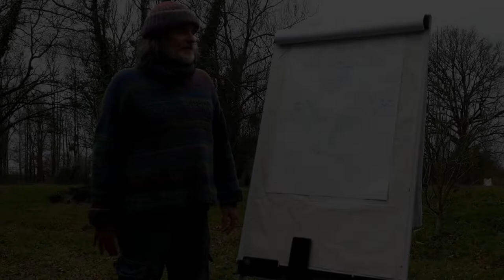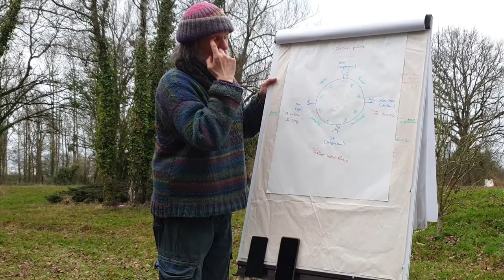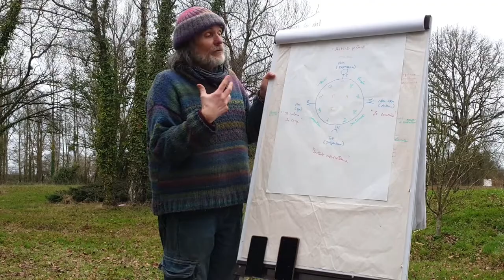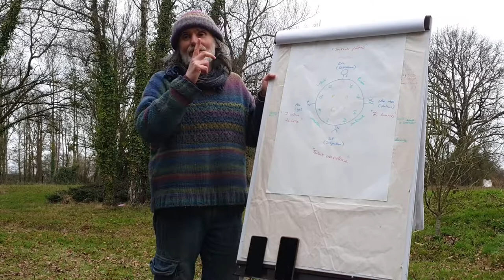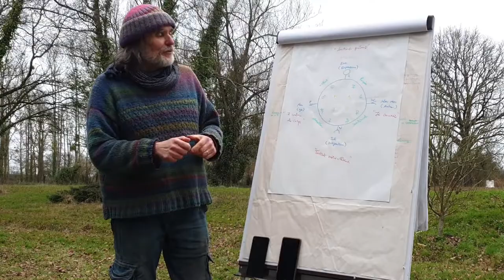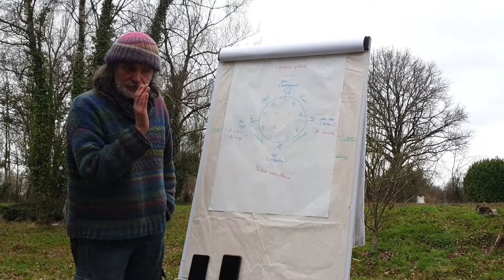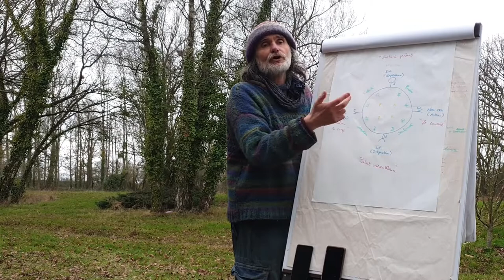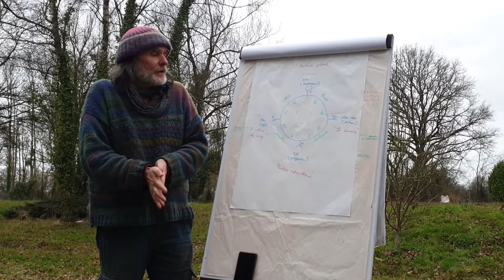Le Mandala des 4 accords toltèques pour transformer en conscience vos 4 éléments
Dans cette approche inédite et novatrice de la théorie des quatre éléments, Jacky Alaïz démontre par un raisonnement analogique simple qu'il existe des invariants archétypaux au-delà des frontières apparentes séparant les peuples, leurs traditions, leurs cultures ou leurs religions.

À condition de ne pas rester piégés par nos concepts mentaux forcément conditionnés, on peut, par la sensibilité intuitive de l'A.U.M., découvrir ici par exemple que les quatre accords toltèques, loin d'être des préceptes moraux issus d'une autorité religieuse, comme notre rationalisme matérialiste et critique nous porte à le croire sans vérifications, sont en fait un mode d'emploi pragmatique et thérapeutique des quatre forces de notre vie d'âme incarnée, afin de nous permettre, une fois chaque tendance névrotique du mental évacuée, d'accéder enfin à une harmonie des dualités favorisant le contact retrouvé avec autrui et avec notre âme libre et consciente d'elle-même... ce qui est le propre de "l'homme de connaissance" d'après les chamanes toltèques, mais aussi dans toutes les spiritualités vivantes du monde. CQFD!

Les travaux scientifiques sur la co-création consciente de notre futur de Philippe Guillement chercheur au CNRS, ne disent finalement pas autre chose que ce qui est proposé ici de façon pratique pour chacun dans son quotidien.